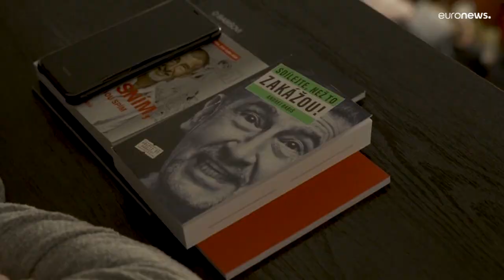Former Gen. Petr Pavel takes on populist billionaire Andrej Babis in Czech presidential election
A retired army general who backs military support for Ukraine and a eurosceptic billionaire who has questioned NATO’s collective defence clause is contesting for the ceremonial but prestigious post of Czech president in a runoff election.